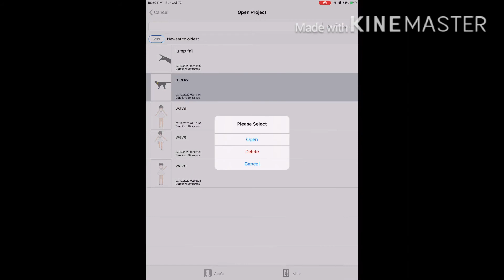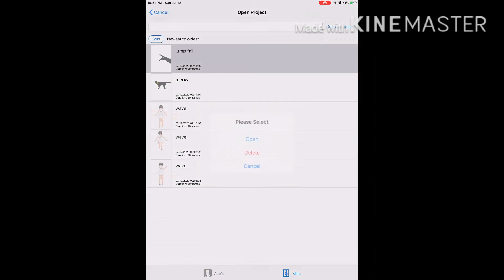All my 3D animations